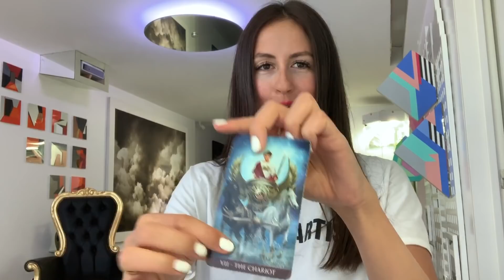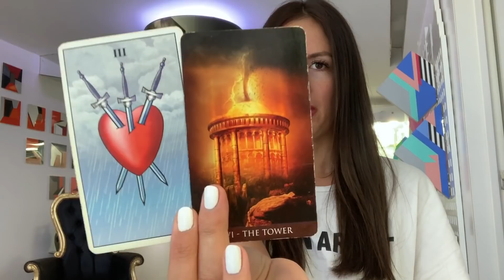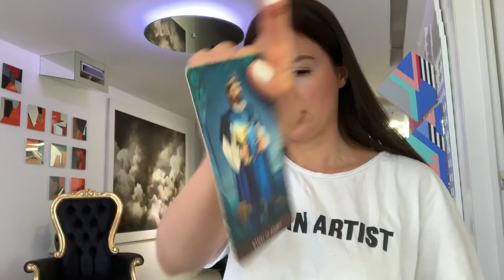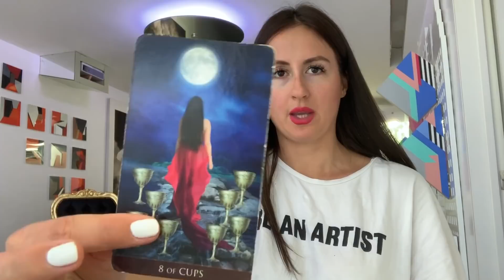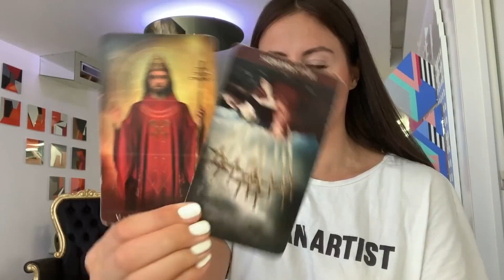AQUARIUS SOULMATE: RED FLAGS. NOW WHAT? - FEBRUARY 2019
Early bird special is $100
You will learn how to read your birth chart in an easy way, learn about your houses, natal placements and transits.